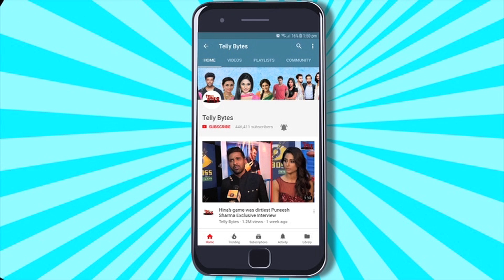Bigg Boss OTT 3: Elvish Ke Best Friend & YEH Popular Youtuber Dono Wives Ke Saath Karenge TEHELKA